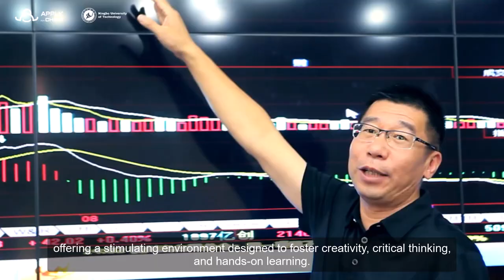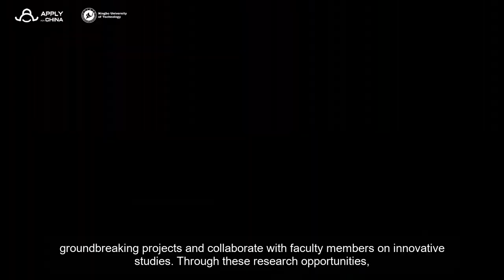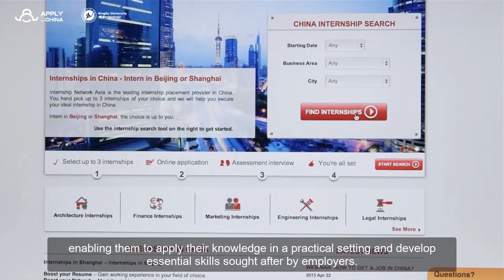Discover Daily | Embrace Excellence at Ningbo University of Technology (NBUT)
Nestled in the vibrant city of Ningbo, China, NBUT stands tall as a beacon of academic excellence and cutting-edge innovation. With a rich history dating back to [year of establishment], NBUT has been a trailblazer in providing top-notch higher education to students from across the globe.

At NBUT, we believe in nurturing not just students but future leaders. Our world-class faculty and state-of-the-art facilities create an environment that fosters creativity, critical thinking, and the pursuit of knowledge. We take pride in offering a diverse range of programs, ensuring that every individual can find their true passion and potential.

Are you interested in studying at a university in China?
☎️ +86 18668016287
😀 Follow us to know more about scholarship possibilities!